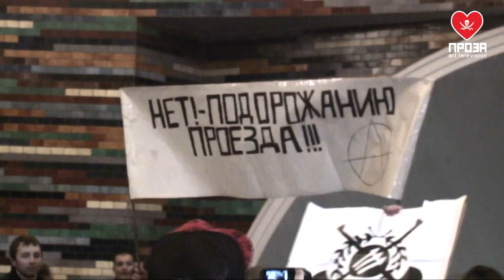ПРОЗА-ТВ \ АНАРХИСТЫ У МЭРИИ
Разгневанные анархисты реагируют под киевской мэрией на подорожание проезда (2008).